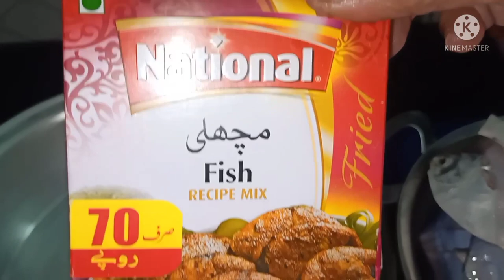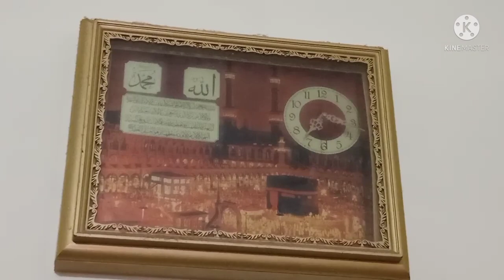Preparation Of Dinner || Tasty Healthy Halwa || Tasty pomfret Fish